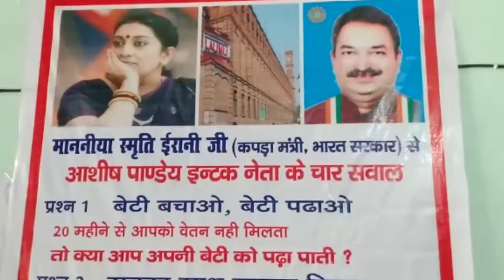अमेठी पहुंचे कर्मचारी संघ ने लगाए आरोप